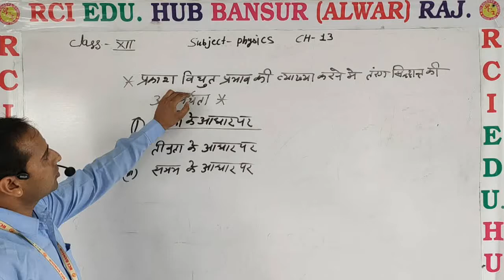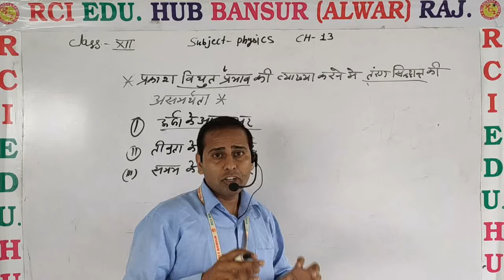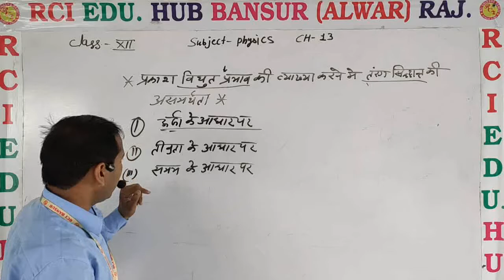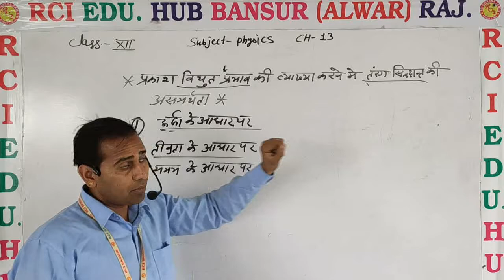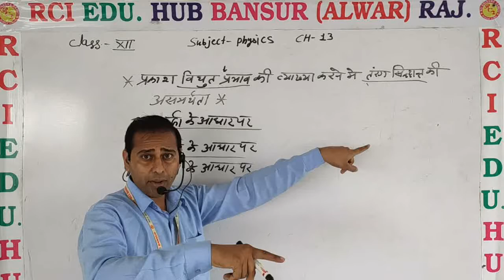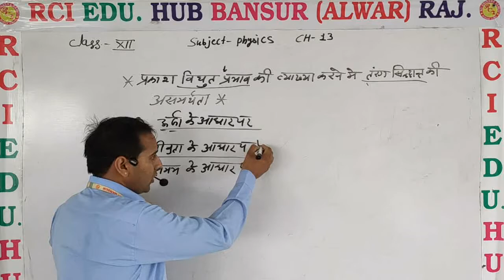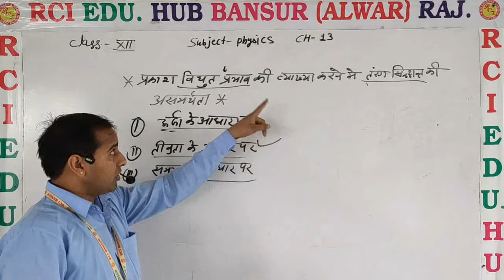12phy ch13 प्रकाश विधुत प्रभाव तरंग सिद्धांत की असमर्थता ll Rci Edu. Hub Bansur Alwar Raj.